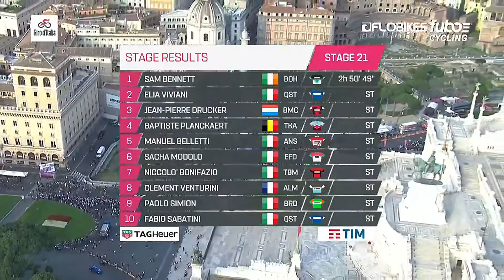Epic Giro d'Italia Sprint Battle: Sam Bennett vs Elia Viviani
Stage 21 of the 2018 Giro d'Italia saw an epic sprint battle in Rome between Sam Bennett and Elia Viviani, with the Irishman on Bora-Hansgrohe edging out the Italian on Deceuninck Quickstep
German sprinter.